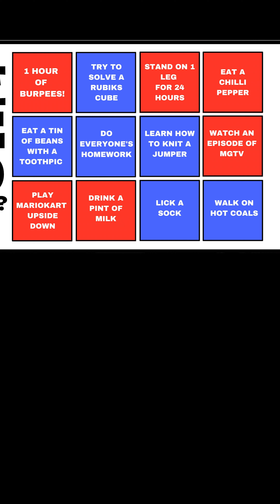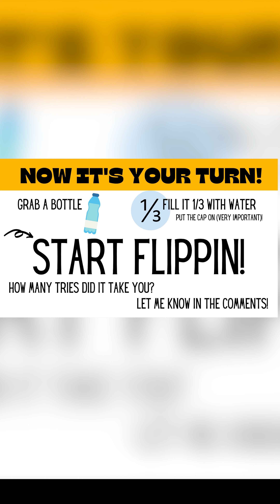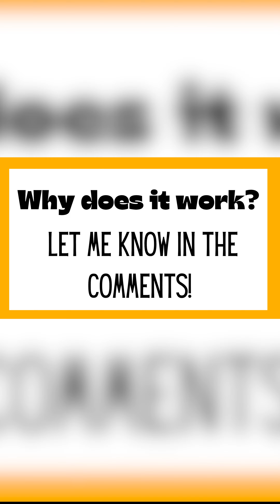Mind-Reading, Stick Figure Dancing, Body Illusions, and Linking Rings: A Magic-Filled Video Tutorial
Get ready to be amazed by this magic-filled tutorial video that combines mind-reading, stick figure dancing, body illusions, and the classic linking rings trick! In this video, we teach you step-by-step how to perform each trick, with clear instructions and demonstrations.